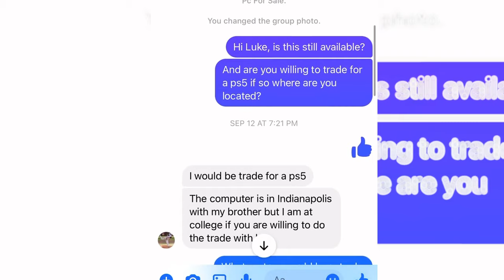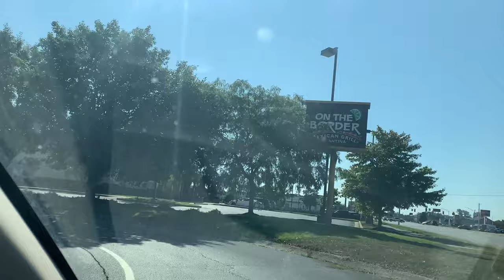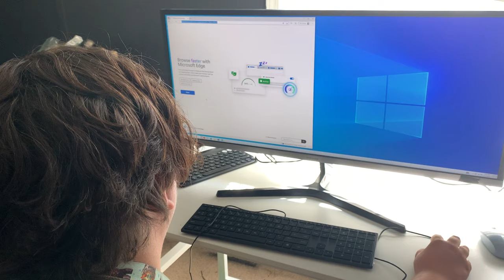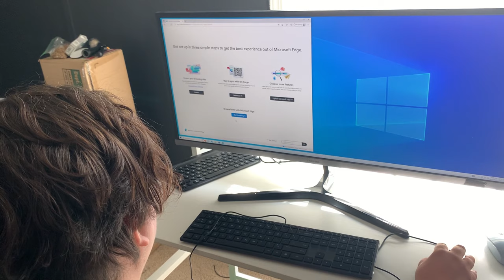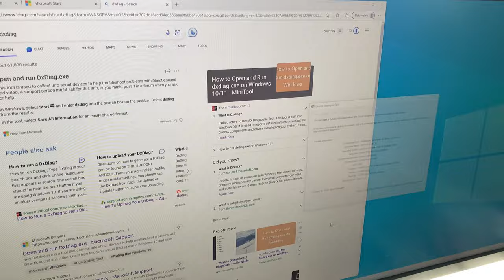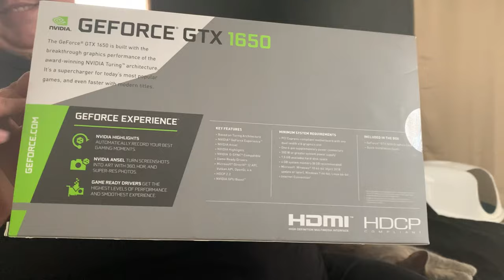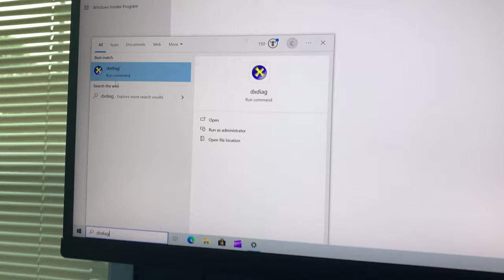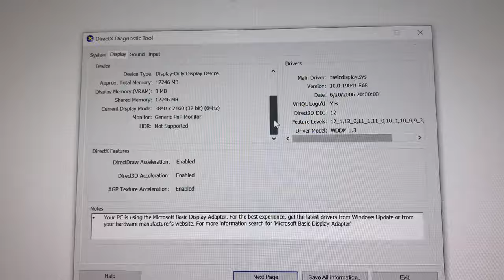we traded my ps5 for a pc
come along with us to see what we do to the pc
we went and got new parts for it